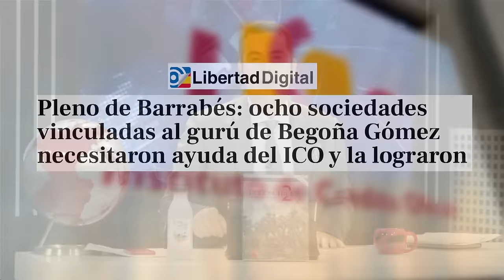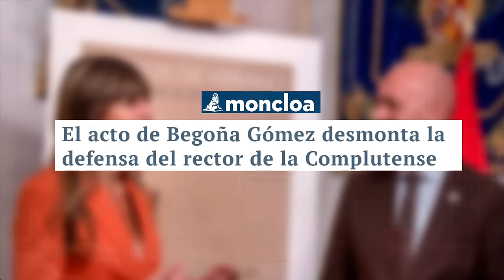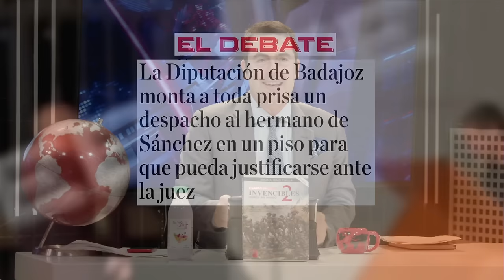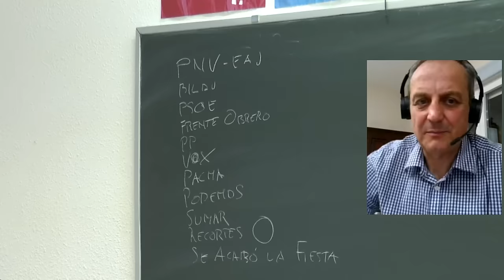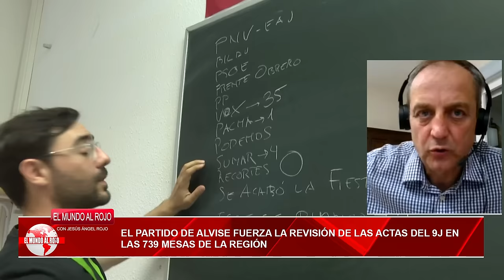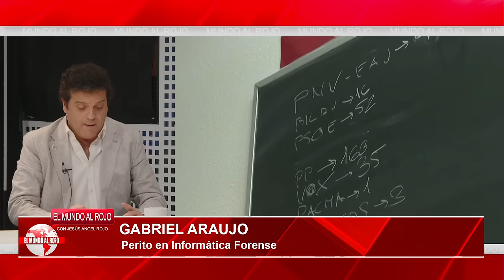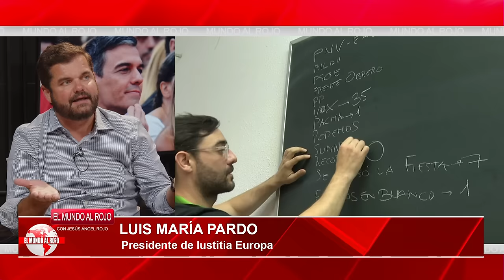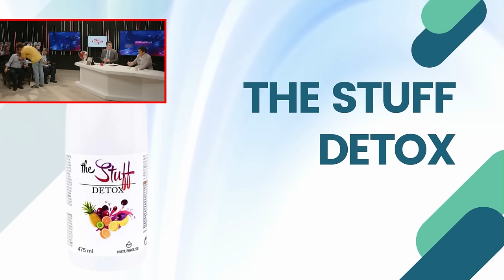🔴¡BOMBA! ESCANDALO ELECTORAL🔴 Por primera vez se impugnarán elecciones ANTE EL TS por PUCHERAZO🔴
En este video, descubre el escándalo electoral que por primera vez llevará a la impugnación de elecciones ante el Tribunal Supremo por un posible pucherazo. ¡No te lo pierdas en Distrito TV! 🔴🔴🔴distritotv